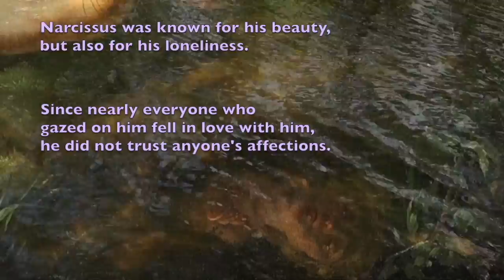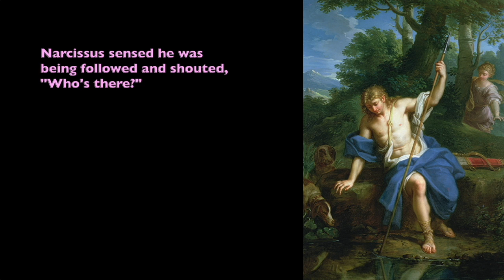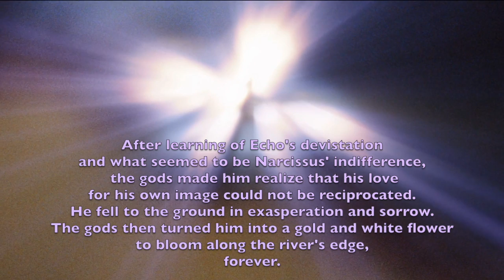Reflections of Narcissus (official video from "Instead of Heaven")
Narcissus is known for the self-centered love of himself. His name forms the very word "narcissistic", a clinical diagnosis for excessive interest in or admiration of oneself and one's physical appearance. But the story is more complex than you may realize.

Narcissus was known for his astounding beauty. He was hunting in the woods one day when Echo, a mountain nymph, saw him and fell deeply in love. When he realized she had fallen for him, he felt deep disdain for her and shrugged her off. Narcissus found anyone who fell in love with him as shallow and unworthy, perhaps because he did not deem himself worthy of love?

His treatment of Echo made the gods decide to punish Narcissus on her behalf, even though she herself would never have approved of revenge in any form. Thus, when he was thirsty, the goddess Nemesis (or Aphrodite, in some versions) lures him to a pool where he leans over the water. Not realizing it was his own reflection, Narcissus falls deeply in love with the image he sees before him. But his love for himself filled him with shame and self-loathing. Unable to leave the allure of his own reflection, he eventually melted away, turning into a gold and white flower (with the help of the gods, of course).

There is something honest and tragically melancholy about this story that has been lost in our modern view of Narcissus. Perhaps this video will help deepen the appreciation for the ancient legend. A narcissist is condemned as psychopathically self-centered in our current culture. But the archetypal character in myth was profoundly lonely, pitiably captive within his self-love. It is a warning parable, not a castigation as much as a truthful glimpse into how walling yourself off from social interactions walls you off from the fullness and beauty of everyone and everything around you.

The music is the 6th track from Tobin Mueller's latest solo piano CD "Instead of Heaven". The composition mimics the water as it rushes below Narcissus, dancing with his reflection. The arrangement is nearly Baroque in nature, composed in a symphonic manner, yet incorporates the stylings of modern pianists like Keith Jarrett, Brad Mehldau and Liz Story,  as well as Chopin, Debussy and Rachmaninov.

"Instead of Heaven" is a song cycle of piano solos in the style of modal New Age jazz, post-bop solo piano and contemporary classical music. This 2021 release is inspired by Greek myths and includes a wonderful series of videos

"Once again proving his unpredictability as a composer, pianist and musical storyteller. Mueller's creativity and musical ideas know no bounds." - Kathy Parsons, Mainly Piano

"There are special moments in each composition that are uniquely breathtaking. Inventive chord progressions add to the musical language of both modal post-bop jazz and neo-classical piano. Mueller's music is often virtuosic yet avoids showiness. Everything feels organic and true. He requires the listener to pay attention yet also frees them to go on imaginative tangents. Storytelling on a deeply poignant level infuses every piece, expressing a singular personal honesty while revealing universal emotions. A rarity." - George W. Harris, Jazz Weekly

Produced by Kenny Cash, Factory Underground Studios.